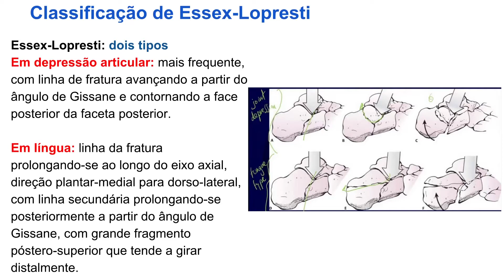Classificação de Essex-Lopresti - Fraturas do Calcâneo